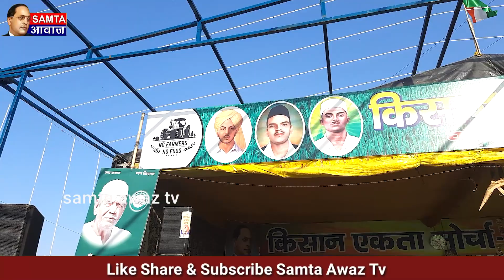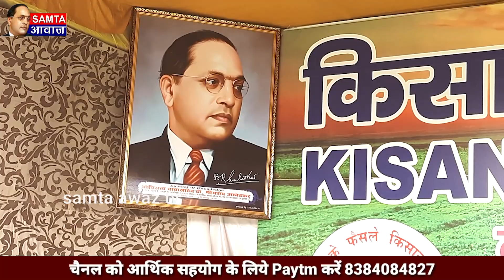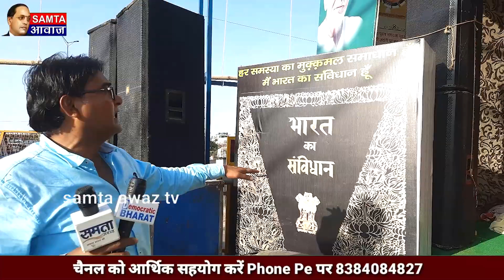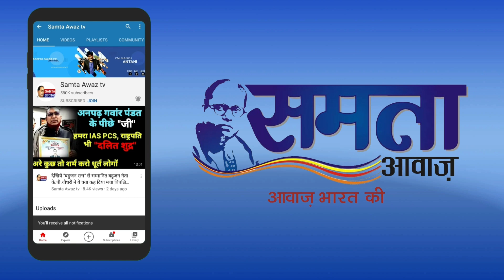Modi नहीं ये है दुर्योधन, सुन RSS BJP नें खींची तलवारें |SamtaAwaazTv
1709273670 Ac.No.